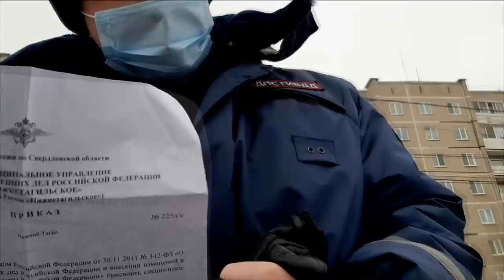☝ КАК СТАЖЁР ВРАТЬ УЧИЛСЯ👮 ПОЛИЦИЯ БЕЗ ДОКУМЕНТОВ = МУСОР ?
как стажер учился врать об Оперативном-профилактическом мероприятии;
фильмы как стажер мусора идпс приставы суд судья судилище новое новости свежее полицейские милиция врач дпс 2022 MrRissso ПАО Д子ЭН КЛУБ ПАТРИОТ музыкант против дпс ОПМ полиция в масках полиция без документов полиция без qr кода вексель вексельное право 1930 игорь живой человек топорков живой человек живой мужчина в суде развод на опм глас народа. гаи
Чат Tme: .

Предупреждаем о том, что содержимое данного видео, а также сообщений и комментариев, является субъективным мнением автора и комментаторов.